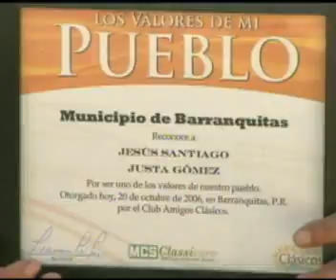Valores de mi Pueblo- Barranquitas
La compañia MCS Classicare visito los pueblos de nuestra isla y en unión a cada uno de los alcaldes nos presentaron los Valores y personas dignas de emular.